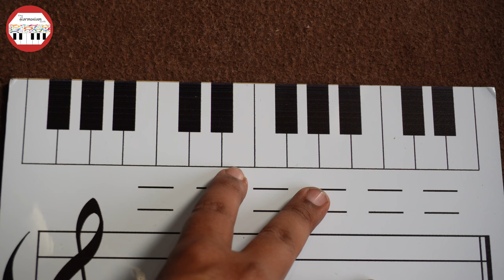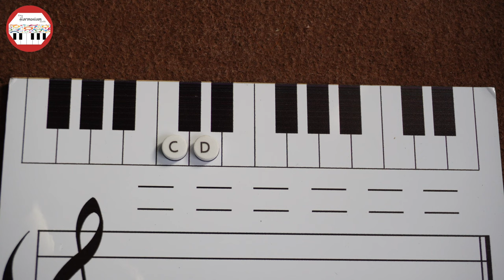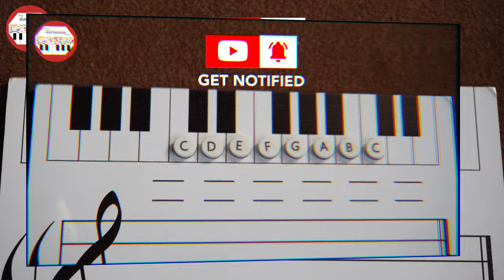Lesson # 3 | Piano Keys Name Part 1 | Urdu | Hindi | How to Read Sheet Music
In this video i will teach you the names of the piano keys. This is helpful for Beginners music students who want to know Piano Keys Name.